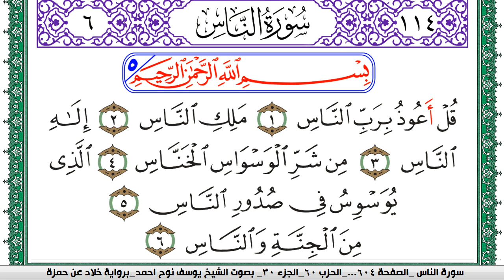سورة الناس مكتوبة يوسف نوح احمد برواية خلاد عن حمزة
moslim,
muslim,
moslem
الاسلام,
اسلام,
المسلمات,
المسلمين,
المسلمون,
مسلم,
i am muslim,
muslim,